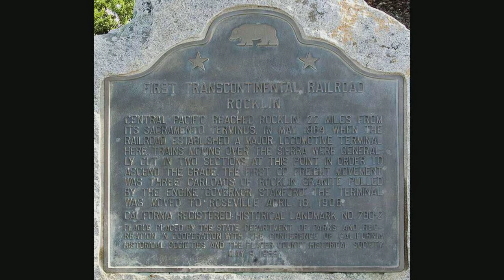Transcontinental Railroad Song (Proud Mary)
Transcontinental Railroad Song